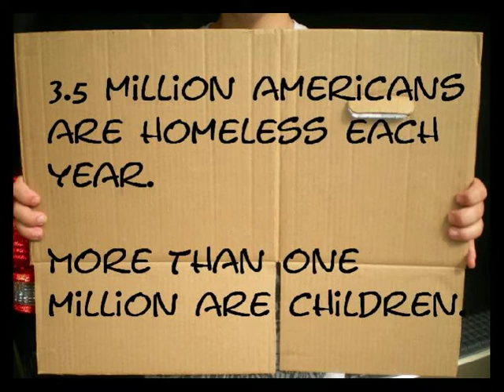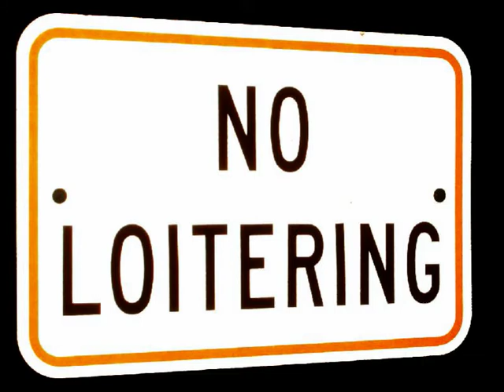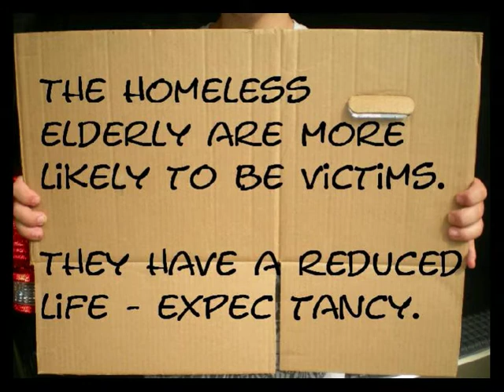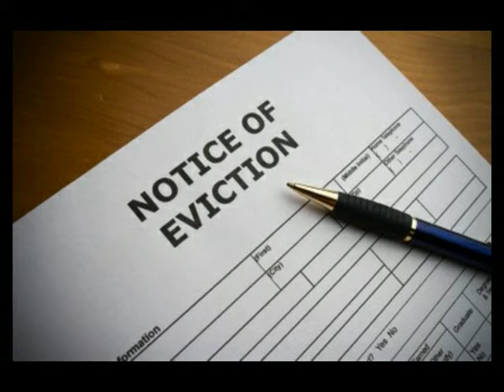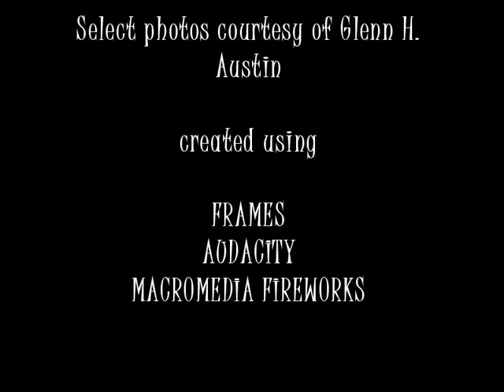2010 No Place to Call Home